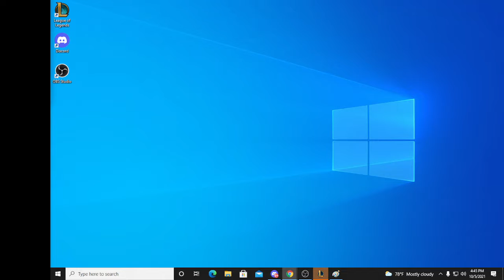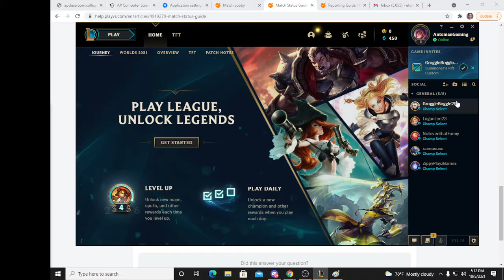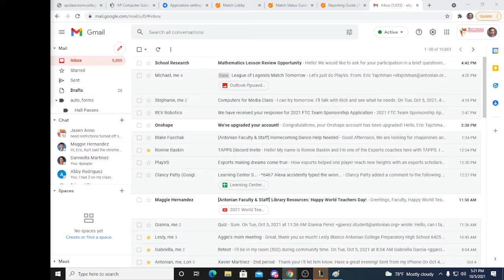TAPPS Fall 2021 - League of Legends Week 1 (Antonian LoL vs MEJA)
The Antonian League of Legends team competes in their first match against Prince of Peace Christian School in two matches for the TAPPS Fall 2021 Season.